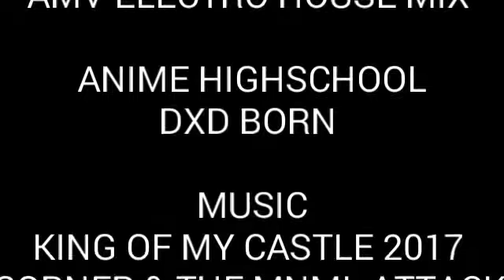Highschool Dxd Born AMV King Of My Castle